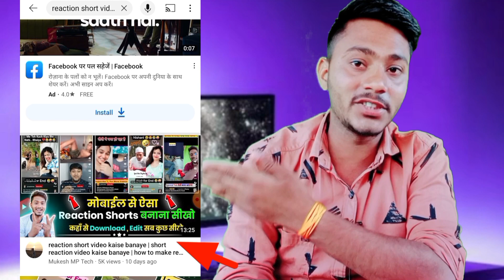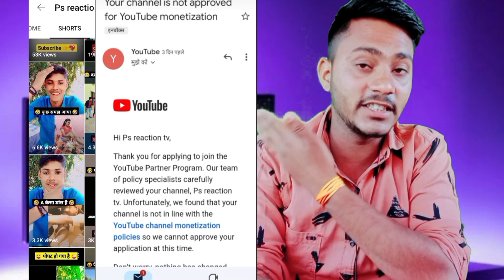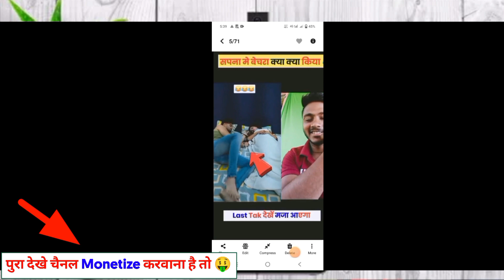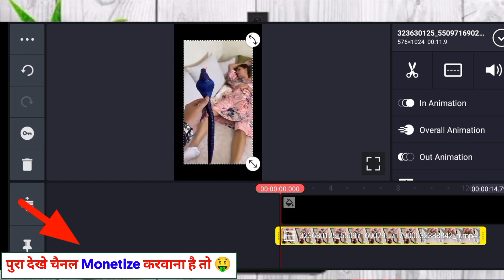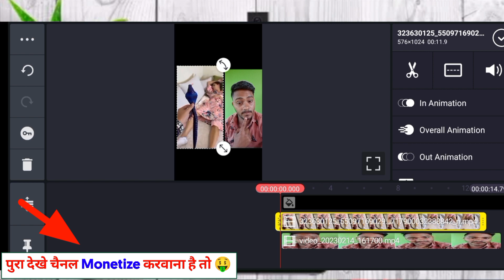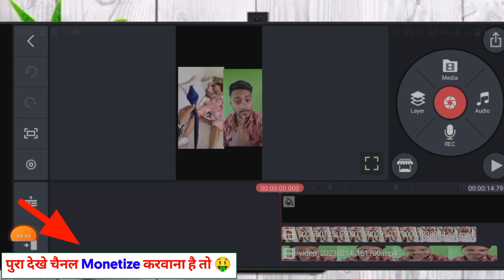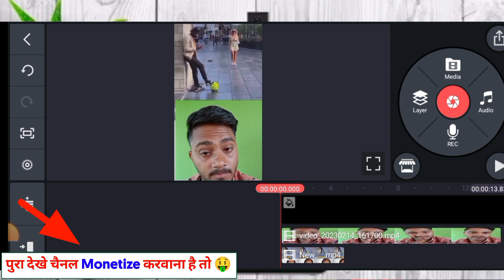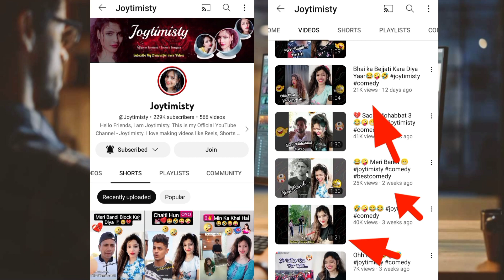reaction ke liye video kahan se download karen |short reaction ke liye video kahan se download kare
Reaction video kaha se download kare bina copyright ke
Reaction video editing kaise kare
kare
reaction kaise banaye
shorts ke liye video kaha se download kare
short ke liye video kaha se download kare
short reaction video ke liye video kaha se le
short reaction video ke liye video kaha se download kare
reaction short video kahan se laen

reaction short video
short video reaction
how to make reaction short video
how to create reaction videos on youtube
reaction video editing
reaction short video editing
how to make reaction shorts
reaction short video
reaction short video kaise banaen
reaction video
reaction videos
short reaction video
reaction video short
how to make short reaction video
react video kaise banate hain
how to create reaction videos
how to make a reaction video
reaction shorts kaise banaye
how to edit reaction video
video reaction kaise banaye
how to record reaction video